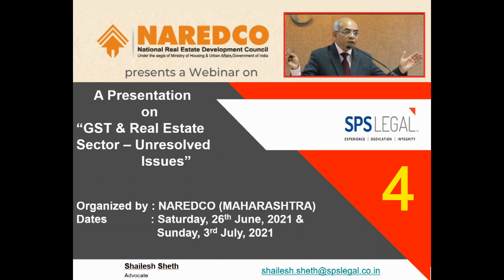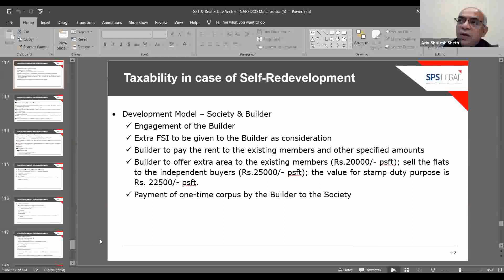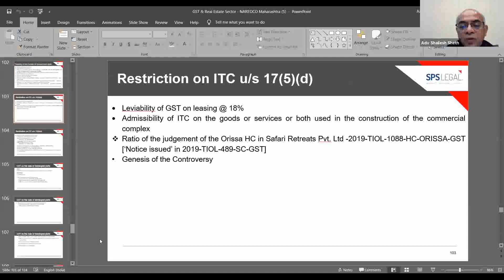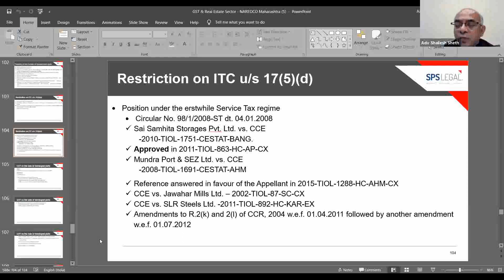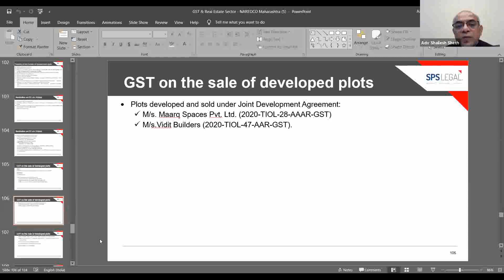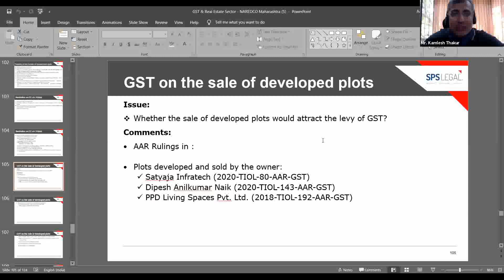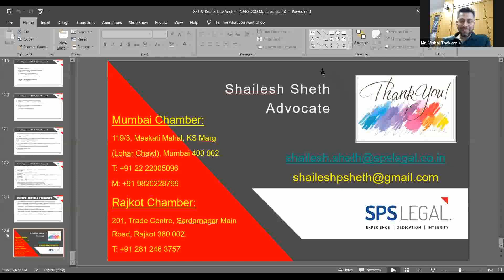NAREDCO 4 Pending Issues in GST wrt Real Estate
Talk by Adv Shailesh Sheth